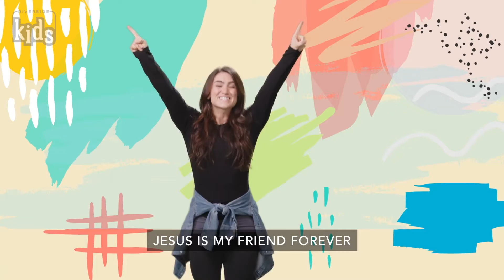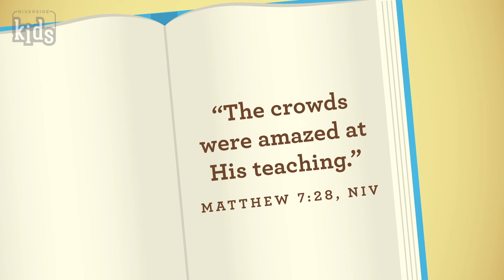Preschool | Story Time | January 9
This is the Preschool Kids Church Live Video for the Week of January 9.